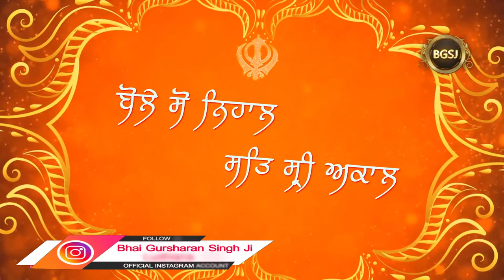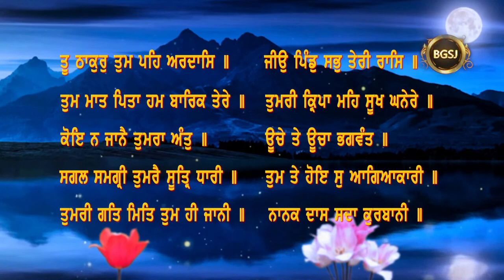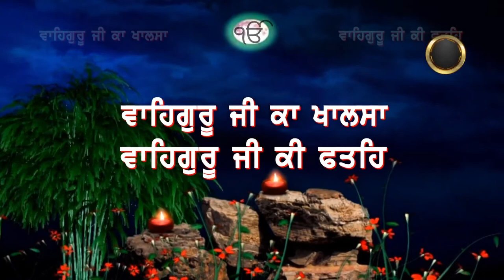Sab Ko Aase Teri Baitha (22/01/22) | Bhai Gursharan Singh Ji (Ludhiana Wale) | Katha Kirtan | HD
Album : Sab Ko Aase Teri Baitha  ( ਸਭੁ ਕੋ ਆਸੈ ਤੇਰੀ ਬੈਠਾ )

A/C Name : Bhai Daya Singh Ji (Nishkam) Satsang Sabha
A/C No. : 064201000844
IFSC Code :ICIC0000642

Pincode:- 141001